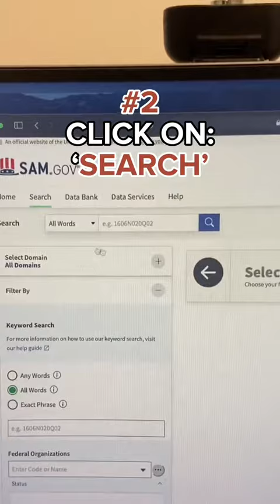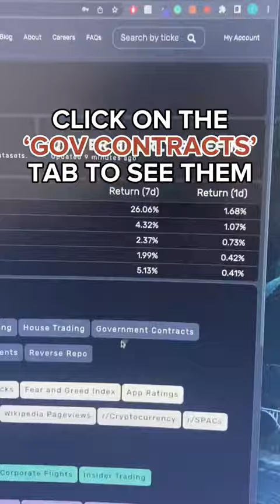smartwork WORK SMART - NOT HARD ✍️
smart work WORK SMART - NOT HARD ✍️